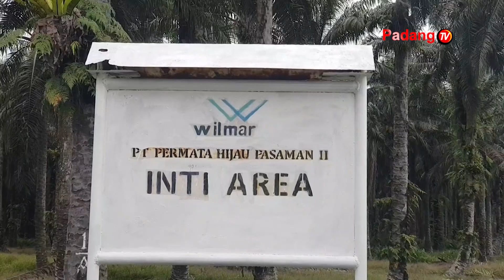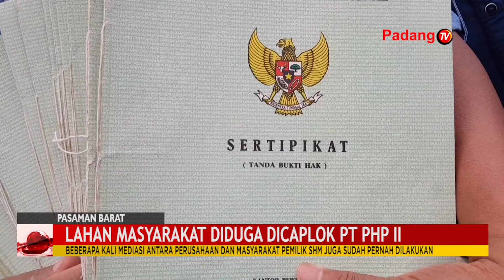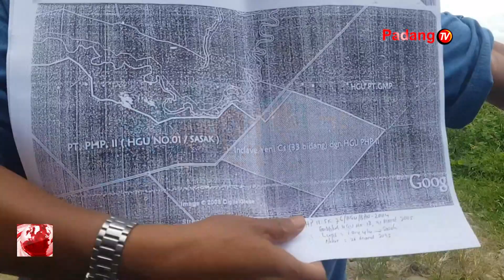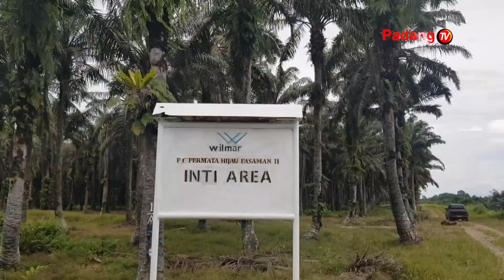PT PTHP II Maligi Pasaman Barat Diduga Mencaplok Puluhan Hektare Lahan Masyarakat Bersertifikat SHM